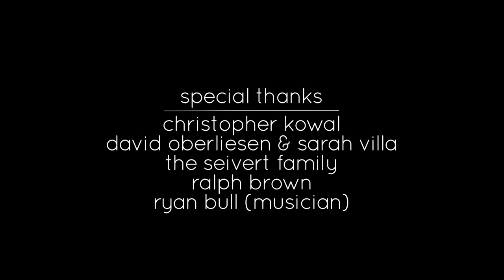The House Concert Experiment: A Tour Documentary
This isn't your ordinary tour documentary. In the winter of 2012, Julian Velard took his musical act off the stage and into the living rooms and backyards of his fans for The House Concert Experiment. This short film, created by Zach Goldbaum, offers a glimpse into the life of a touring musician at a crossroads.

Interested in having JV coming play your house? Submit @